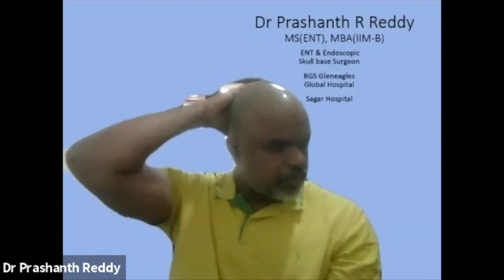What are early symptoms of sinus infections?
Welcome to HealthJaankari - Your Health, Our Care :)
Live session to address all your doubts around health!

Topic: Guide To Good ENT Care
Day: Sunday, 11th July || Time: 12 noon to 1 PM

By: Dr. Prashanth R Reddy
HoD, ENT Department (BGS & Sagar Hospital), Consultant (NSRCEL, IIM Bangalore)

Agenda of Discussion:
01. Tonsillitis
02. Ear Infection
03. Nose Bleeding
04. Sinus Infection
05. Cleaning Habits
06. Motion Sickness
07. Seasonal Allergies
08. Acid Reflex Issues
09. Hearing Problems + Myths
10. Sleep Apnea and Disorders